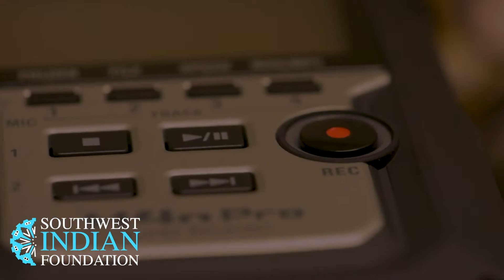Meet Our Customer Service Department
Proceeds from purchases you make to the Southwest Indian Foundation provide much needed support to Native American families most in need, but the operation of our catalog and website shops also creates dozens of jobs for workers in the Gallup, New Mexico region.  Our customer service department is one great example.  Listen and watch how they strive to help our supporters with the inevitable issues of a retail business!